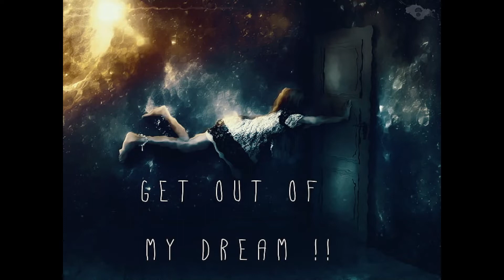Sei weder einsam noch traurig sondern trage Deine Träume nach außen...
...denn alles was Du aus reiner Liebe wünscht wird Dir erfüllt werden